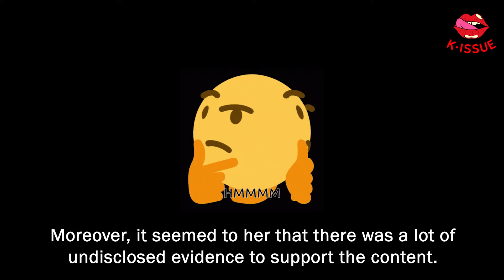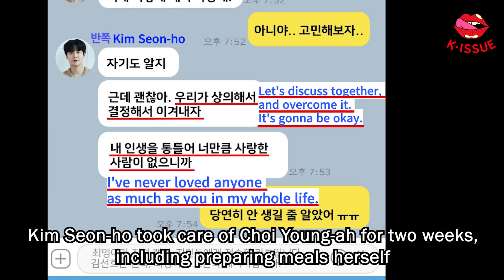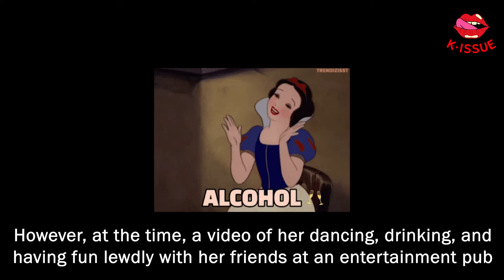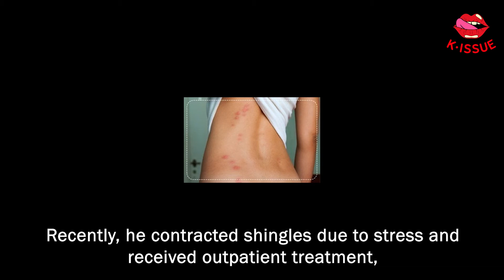Kim Seon-ho, what the hell happened to him? [ENG]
Did you guys remember this actor?

In fact, I've missed him all this time.

Kim Seon-ho was a kind, gentle, and caring person. And despite the shocking revelations, countless people who knew his kind heart came forward to protect him. As a result, Kim Seon-ho's innocence was finally proved.

Kim Seon-ho's heart fell apart after this incident, but he has the courage to come closer to us step by step.

Let's keep an eye on his future activities and support him.

May there be no more pain.